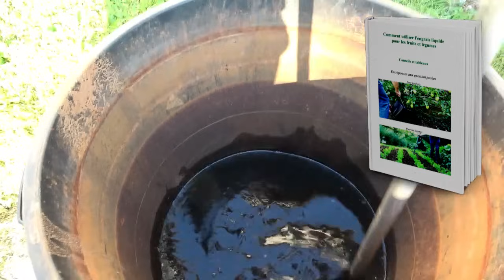Vigne : La taille des prolongements et des bourgeons anticipés, l'abondance dans vos vignes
Vigne : La taille des prolongements et des bourgeons anticipés, l'abondance dans vos vignes. La taille des repousses et prolongements est une étape cruciale, visant à maîtriser la croissance de la vigne et à favoriser une récolte de qualité. Au cours de cette période, les vignes ont généralement produit de nouvelles pousses après la taille initiale, et il est essentiel de les gérer de manière appropriée.

Pour voir les 6 RECETTES d'engrais liquide, cliquez sur le lien suivant

Le livre de la taille complète de la vigne : Pour en savoir plus sur les 7 Tailles de la Vigne , Cliquez sur le lien suivant